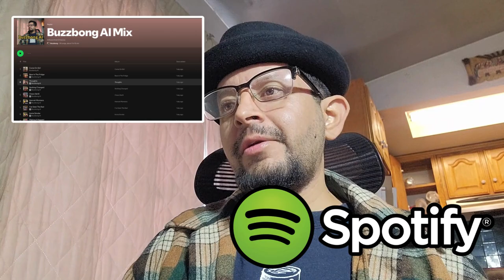Buzzbong AI Mix Playlist Now On Spotify Link In The Description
Amazon Music